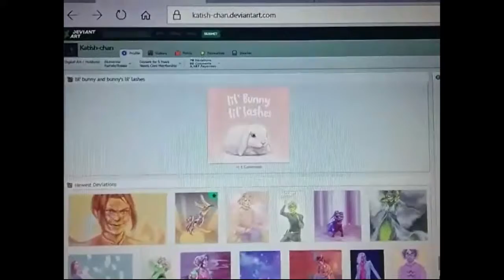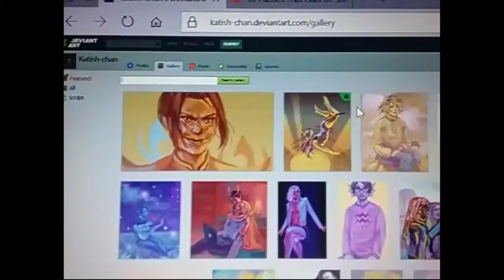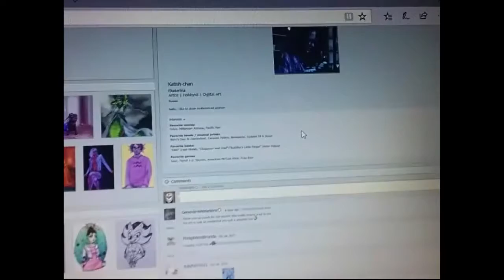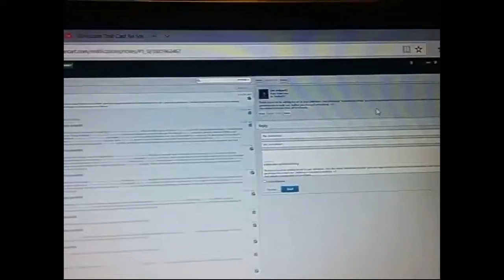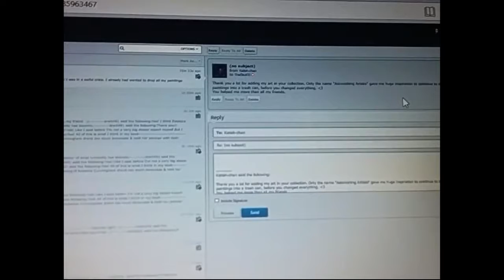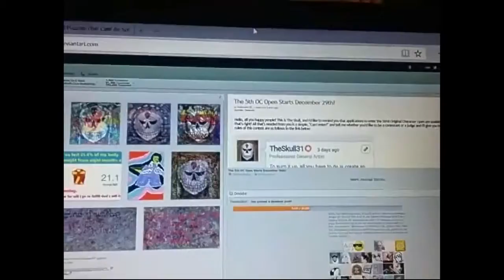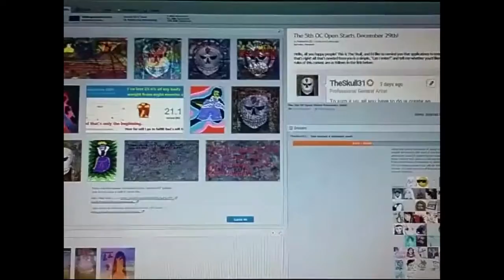ROttU, S1E1(Pilot [Rides His Plane Straight To Hell])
Rated TV-P2 for People Power. In other words, this program is rated insomuch that artists can be selflessly promoted by myself in the hopes that they will be able to become more popular and noticed by the community. It's also for all ages, so general viewing is strongly encouraged.

Artist's DeviantArt page and gallery featured in this episode:
Please check this talented Russian artist out as she deserves lots of positivity and good vibes for her contributions to the endlessly-expanding art continuum.